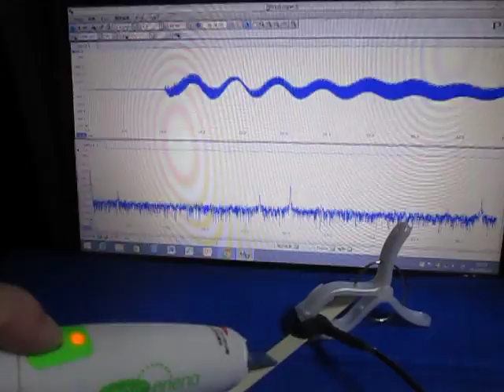オリジナル超音波実験 ultrasonic-labo